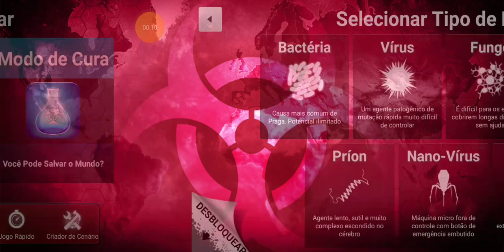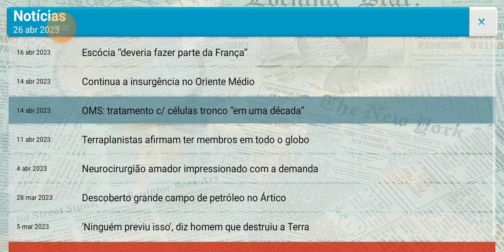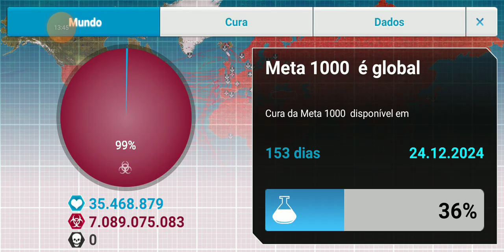Como Jogar Plague Inc